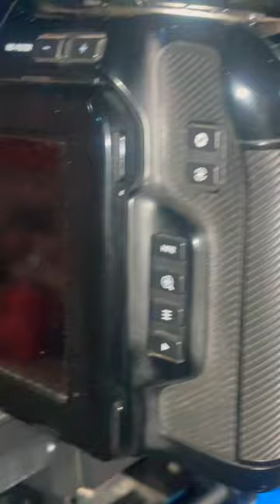Mere Dil ne ghayal kargya roop || uttar kumar new song || shivani Raghav Aashu malik films Rk sharma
Mere dil ne ghayal kargya roop kmal ghori ka || aashu malik film shooting || uttar kumar new song || shivani Raghav films || Rakesh sharma